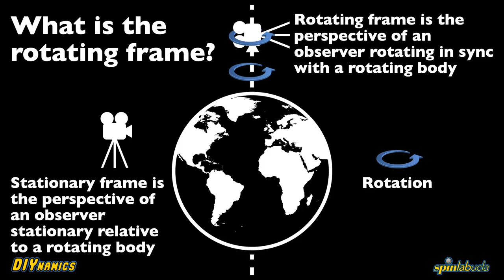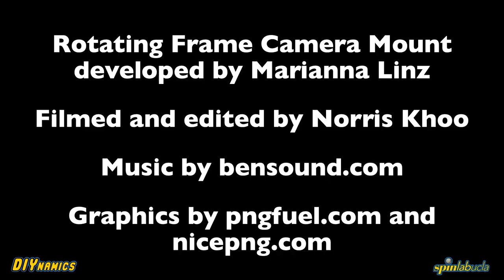DIYnamics LEGO-Based Tables: How to Set Up the Rotating Frame Camera Mount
When the tank of the LEGO-Based Table is rapidly rotating, it can be hard to see the more subtle behaviors going on inside the tank. To get around this, it’s really helpful to have a camera looking at the tank from above and spinning with the tank. The Rotating Frame Camera Mount add-on provides this ability, what we call capturing footage in the rotating frame, for the LEGO-Based Tables.

Learn how to use Zoom to livestream footage from the rotating frame for real time analysis here

Learn more about the DIYnamics Project, including how to perform experiments yourself and additional LEGO-Based Table add-ons,

This video is made possible with support from the National Science Foundation. Any opinions, findings, and conclusions or recommendations expressed in this video are those of the authors and do not necessarily reflect the views of the National Science Foundation.